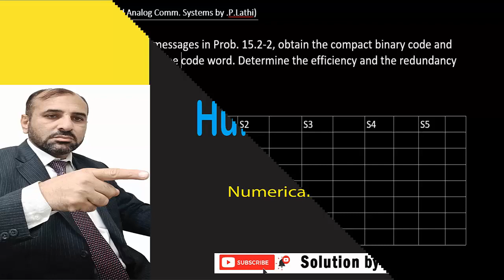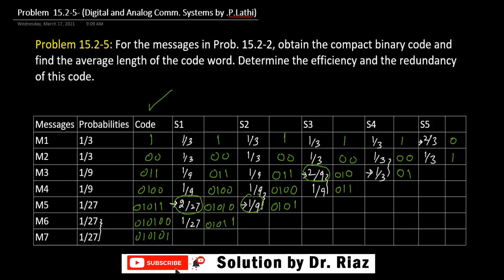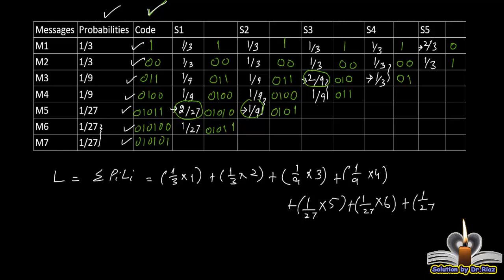huffman encoding and decoding | solved example | problem 15.2-5 | B.P. Lathi | solution by Dr. Riaz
Huffman coding  problem 15.2-5  of Unit 15 of book, Modern digital and analog communication systems by B.P. Lathi book is solved here.

Huffman coding is used to compress data in digital communications systems. These codes may of fixed-size length and variable size length. Efficiency of variable length codes is better than fixed length source codes.
How to compress your data and message using compact binary huffman coding, tertiary huffman coding, 1st order binary and r-ary huffman coding, 2nd fixed sized codes and  variable sized codes (Huffman Coding)